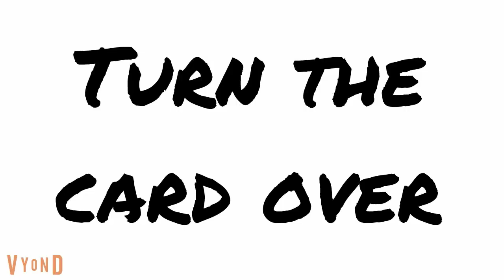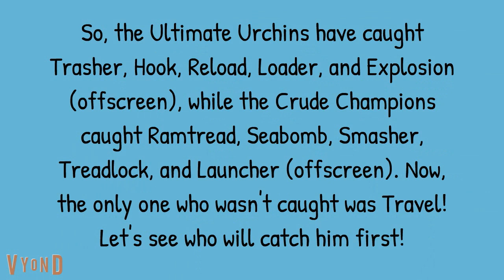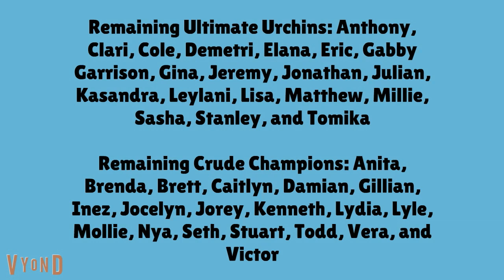Jason's Ultimate Elimination Ep. 8: The CCVT Scavenger Hunt (VOTING CLOSED)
This video was reuploaded from my old channel.